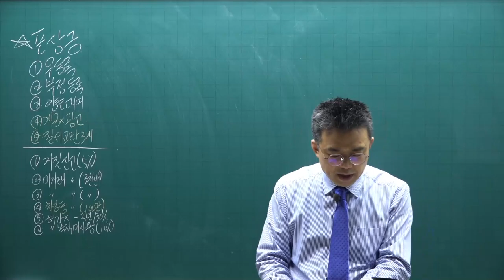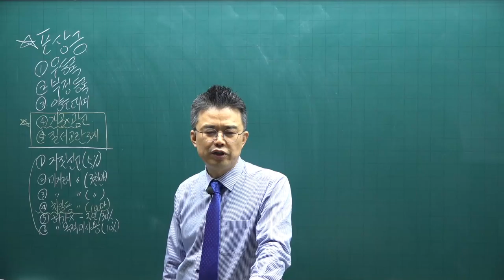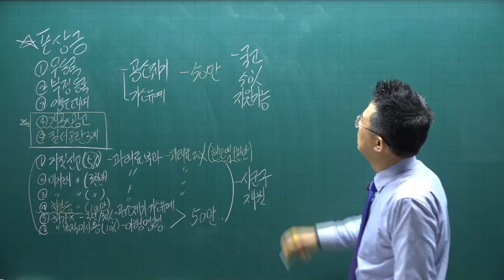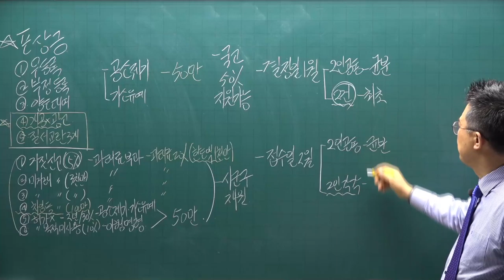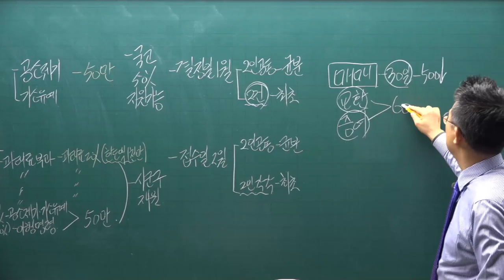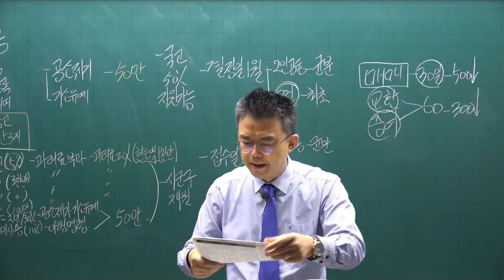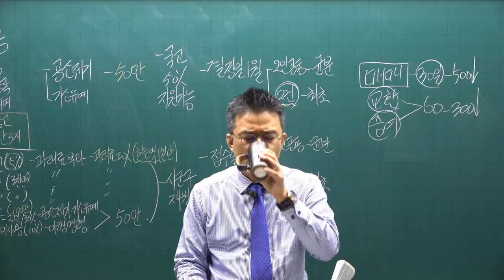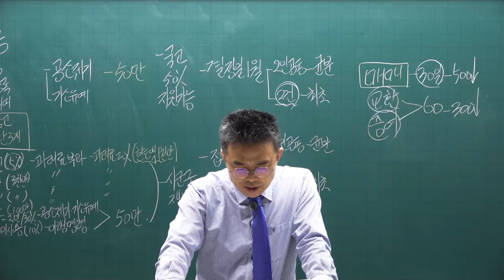[공전무] 2021년 공인중개사 중개사법 기본이론 28강